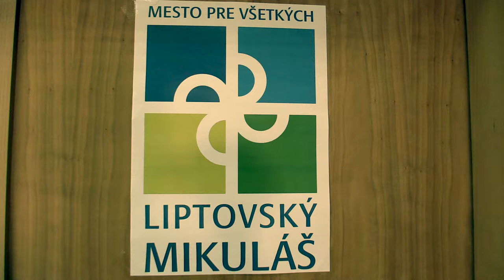D20 9.1. WFM Stella Sáňková - Ema Walterová 1:0